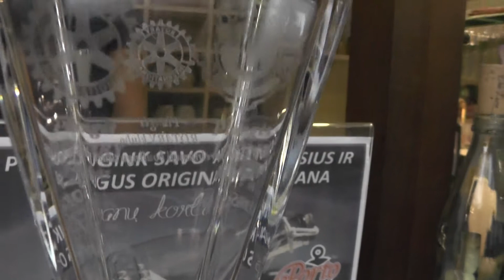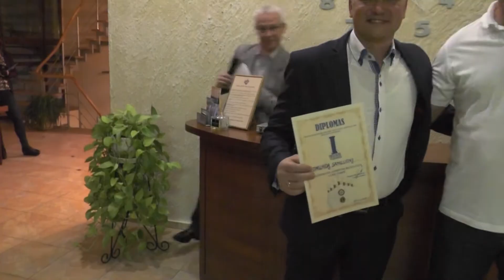"Rotary" ir "Lions" klubų boulingo turnyras.2014 12 08